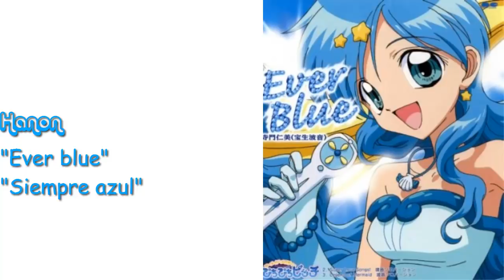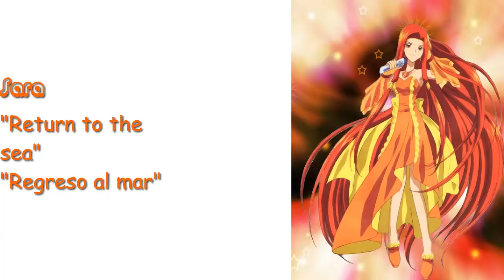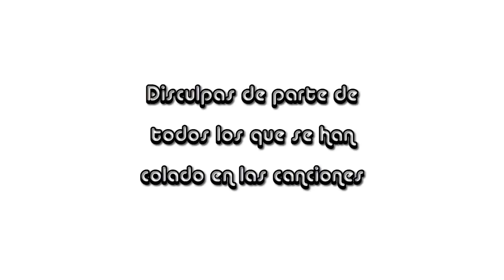MMPPP: Disco 1ª Temporada (Español)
Fanmade. Canciones:

1. Opening: 0:05
2. Yo no sé la razón: 1:40
3. Splash dream: 3:19
4. Ever blue: 6:10
5. Joya estelar: 10:50
6. Flotando en el viento de la aurora: 12:49
7. Return to the sea: 14:00
8. Leyenda de sirena: 19:46
9. Luz de estrellas: 22:54
10. Solo una chica soy: 25:03
11. Kizuna: 29:48
12. Armonía perfecta: 33:44
13. Tétrica voz: 35:50
14. Ending 1: 37:39
15. Ending 2: 39:09

Vídeo pensado para escuchar. Creación mía, no hubo ningún disco con las canciones en España.

Cantantes:
Luchia: Carolina de Juan Ovelar
-Hanon: María de Juan Ovelar
-Rina: Sol Pilas
-Karen: Belén Rodríguez
-Noel: Ana Plaza
-Coco: Inés Blácquez
-Sara: Cani González
-Seira: Carmen Podio
-Sheshe: Marta Gómez
-Mimi: Marta Sam
-Lanhua: Araceli Lavado
-Lady Bat: Elena Ruiz de Velasco
-Arara: Carmen Cervantes
-Mikel: Miguel Antelo
-Mikaru: Ana Esther Alborg

Wattpad: @Hanon_Mermaid13

Google+: +Hanon Mermaid13